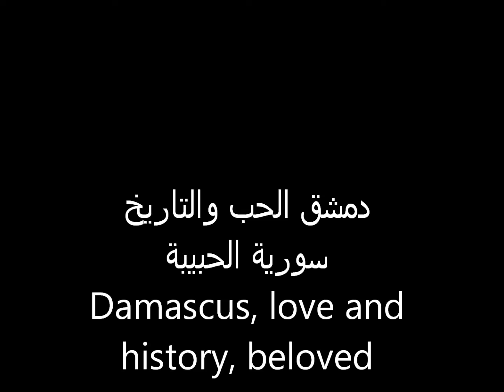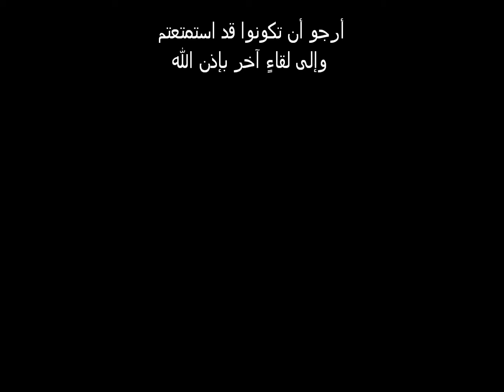دمشق الحب والتاريخ الجديد